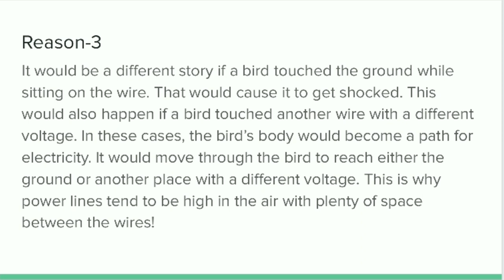Why birds don't get any electric shock while sitting on wire ?|| Essential Physics ||Kiran Thakur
Hello everyone this is Essential Physics YouTube Channel, we back with another question another video, in this video we have discussed about the question that "do birds get electric shock while sitting on wire"

We be able to find out the complete answer of that questions
We have described three important reason behind the questions
  We hope you guys understand the answer and enjoy our videos